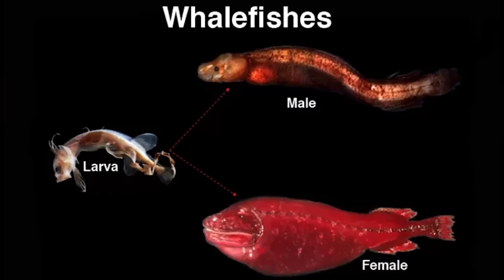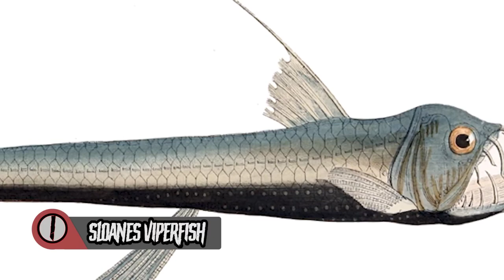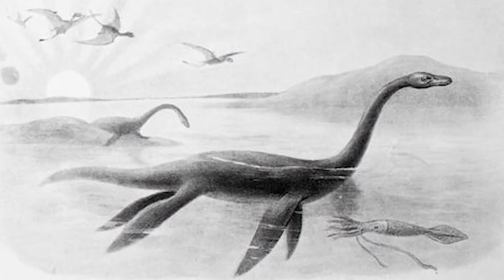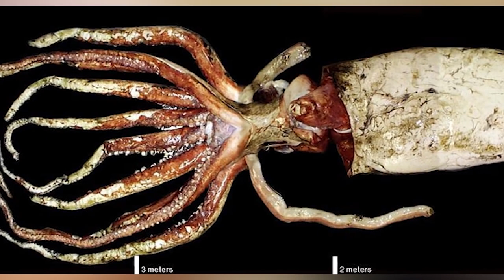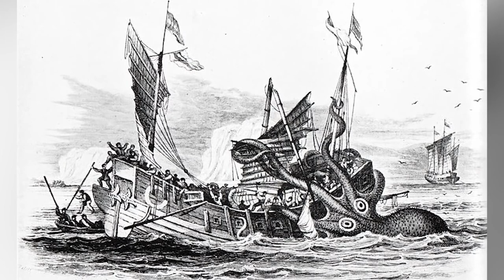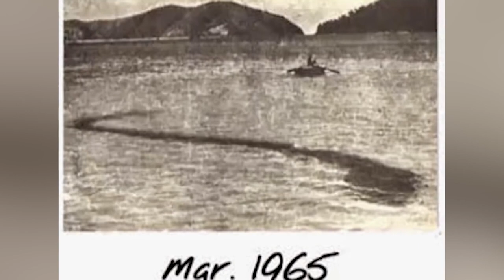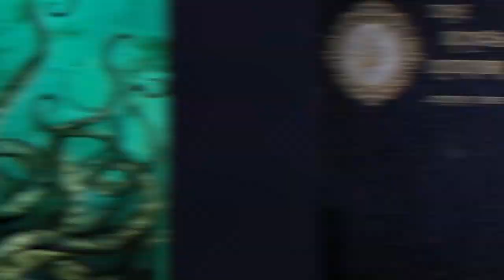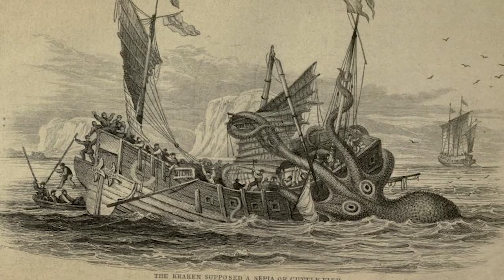Giant Creatures Found Living Deep In The Earths Oceans - Part 2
Have you ever wondered what kind of creatures might live in the deepest parts of the ocean, where sunlight never reaches and the pressure is crushing? Prepare to be amazed as we explore the incredible world of giant creatures that have been found living in the Earth's oceans. From colossal squids with tentacles as long as a bus to monstrous anglerfish with glowing lures, these creatures are truly awe-inspiring. Join us on a journey to the abyss and discover the fascinating secrets of the deep sea. Don't miss this incredible video!